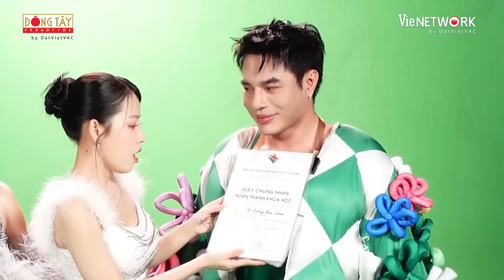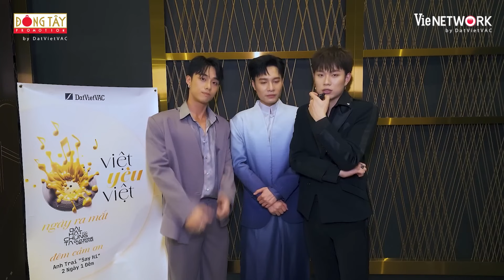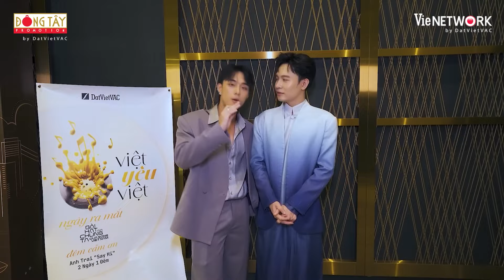Dương Lâm ra dẻ khoe ê hề bằng cấp nhưng lại bị Puka check var | OUR SONG VIỆT NAM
Mở thẻ VPBank liền tay, nhận ngay vạn deal cùng siêu hoàn tiền đến 15% mọi chi tiêu 👉Mở thẻ ngay